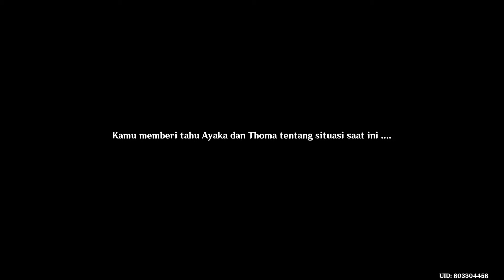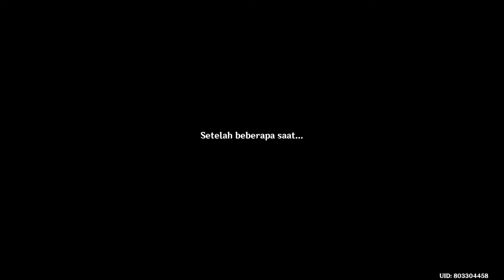Archon Quest Sang Mahahadir di Dunia Fana Subtitle Indonesia Part 2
Tonton Full Gameplay story nya